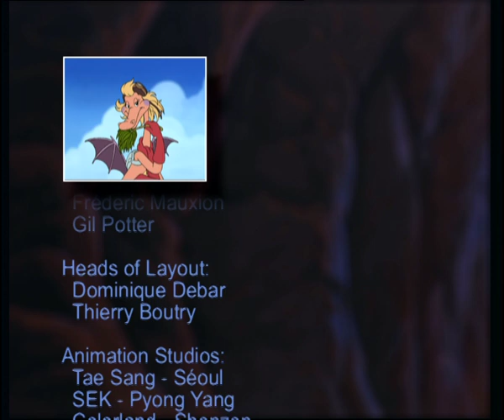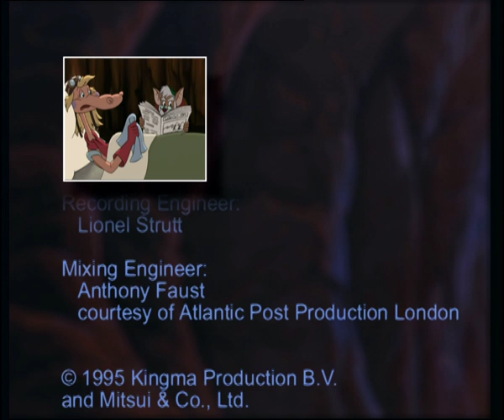Within Rinoceros - The Bamboo Bears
The Bamboo Bears - Episode 46 Within Rinoceros
The powder made from precious White Rhino horn is purported to have magical medicinal properties. Rataleone has no scruples and orders his Bad Rats to trap as many Rhinos as they can. The remaining Rhinos and the Bamboo Bears join forces to disrupt the powder production line - permanently!